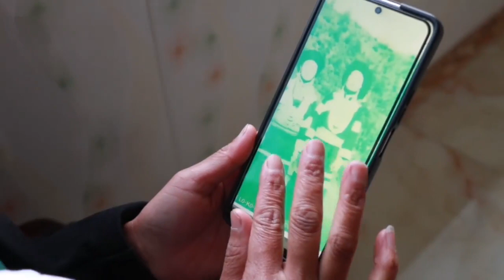ꓬꓲꓼ ꓟꓬ ꓗꓪ ꓟ ꓟ, ꓟꓺꓳ꓿ ꓖꓪ꓾ ꓡꓲꓽ‐ꓩꓴ‐ꓞꓯꓼ ꓜꓯ꓾ ꓖꓪ‐ꓘꓰ (ꓖꓮ)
ꓬꓲꓼ ꓟꓬ ꓗꓪ ꓟ ꓟ, ꓟꓺꓳ꓿
ꓖꓪ꓾ ꓡꓲꓽ‐ꓩꓴ‐ꓞꓯꓼ
ꓜꓯ꓾ ꓖꓪ‐ꓘꓰ (ꓖꓮ)